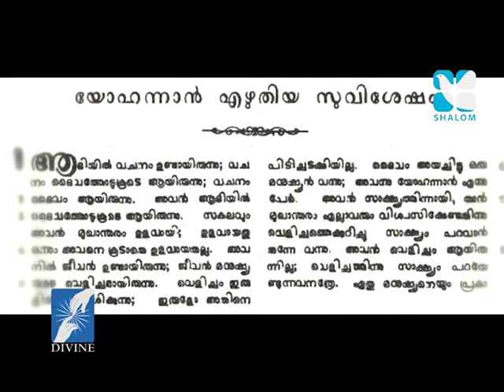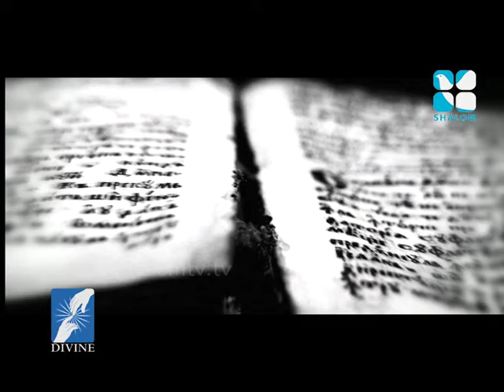Vachanadeepthi Epi:569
Shalom TV